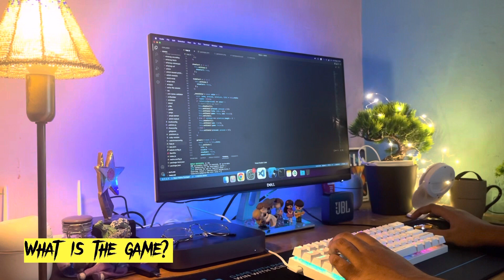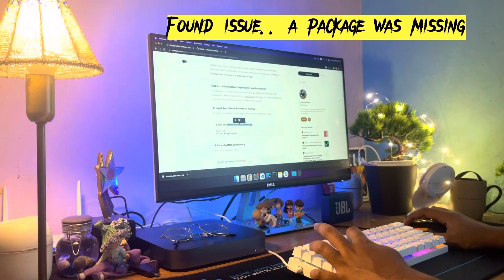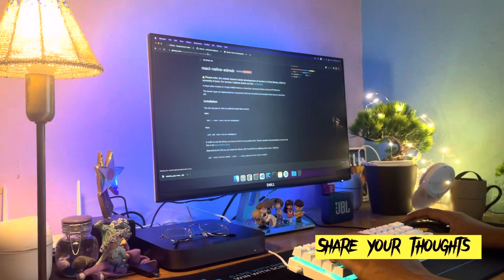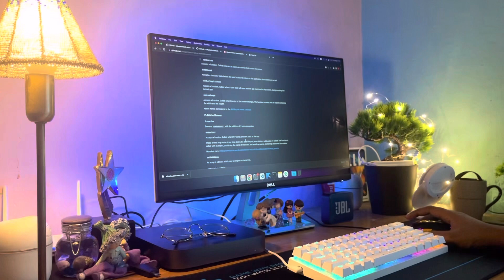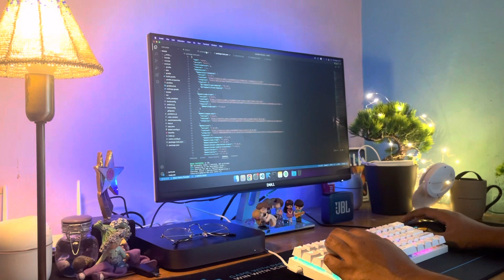Another Day in My Life as Software Engineer | Work from home | Creating a Mobile Game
Hello guys this is a day in my life as a Software engineer. Mostly I developed mobile apps and games￼. This video I’m gonna show you how I work as a software engineer and in this video I am creating a mobile game using react native and flutter.

￼Keep in touch with my channel in future I will show you guys, I will explain how to develop mobile apps as a software engineer.